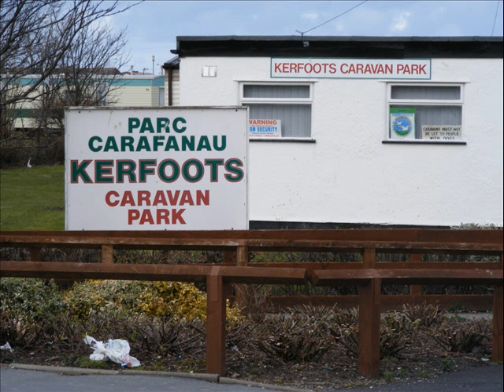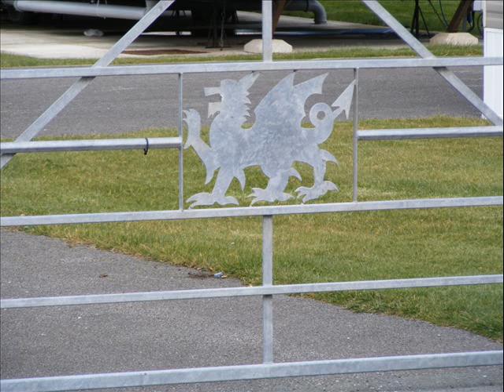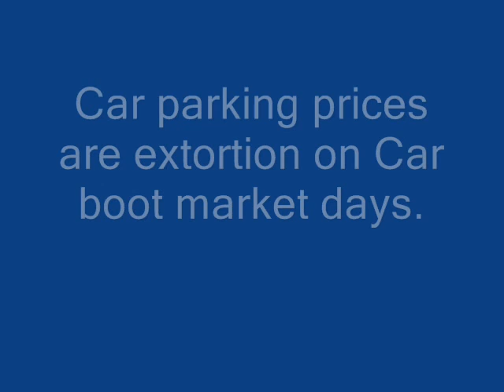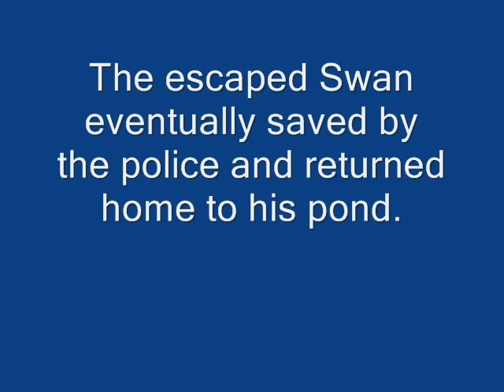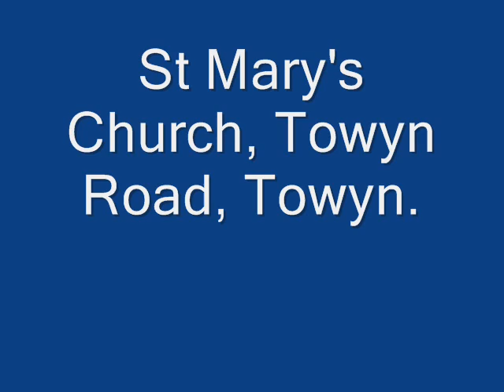Towyn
Walk in Towyn